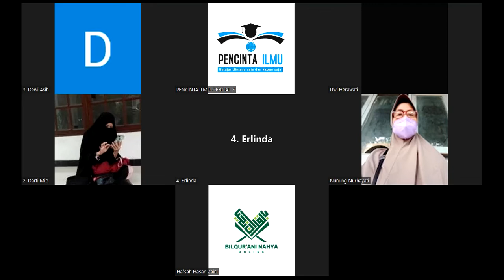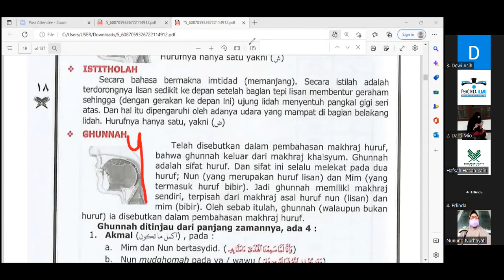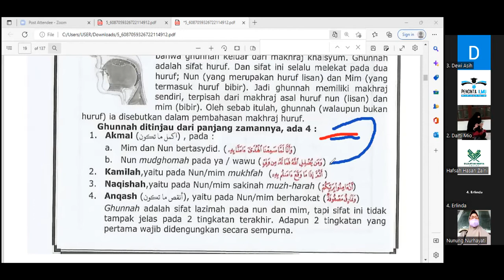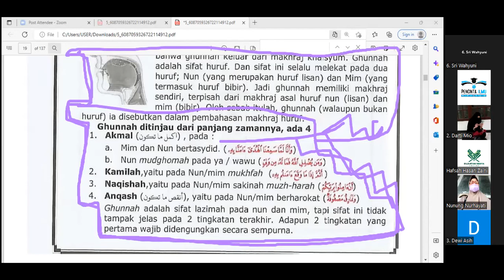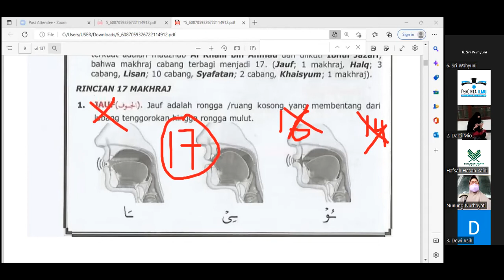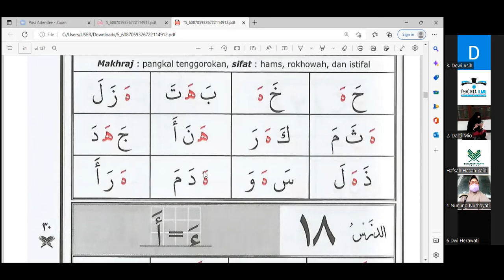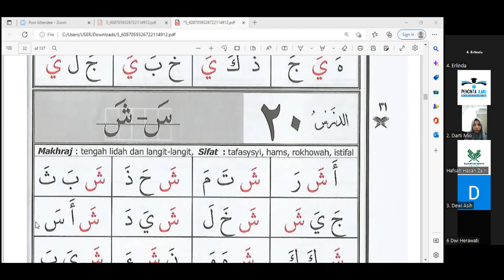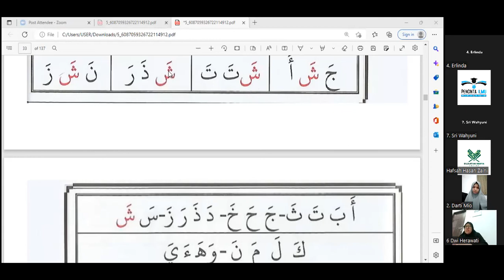Aisar hal. 30 bersama Ustadzah Hafsah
Kelas Tahsin Dasar

Ingin bergabung bersama kami,,
Hubungi Ukhty Sarah Mawlany

Form Pendaftaran Belajar Online PENCINTA ILMU
Nama Lengkap :
No.Wa :
Belajar Tahsin / Kajian / Bahasa Arab / Tadrib  :
Dewasa atau Anak-anak  :
Alamat :
Ikhwan Atau Akhwat :
Usia :
Pekerjaan :
Motivasi Ingin Bergabung Bersama Kami :